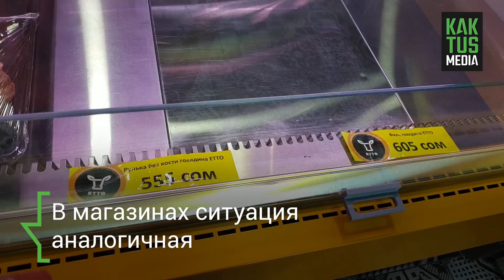Цены на мясо в Бишкеке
Завтра, 8 июля, заканчивается запрет на экспорт домашнего крупного рогатого и мелкого рогатого скота из Кыргызстана.

За последние три дня цена на мясо уже выросла в среднем на 20-40 сомов за килограмм.